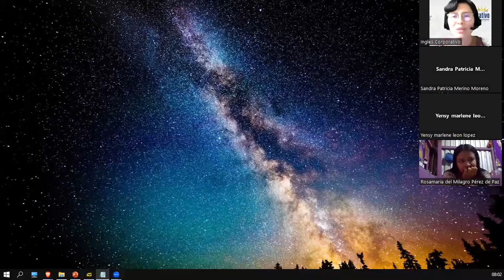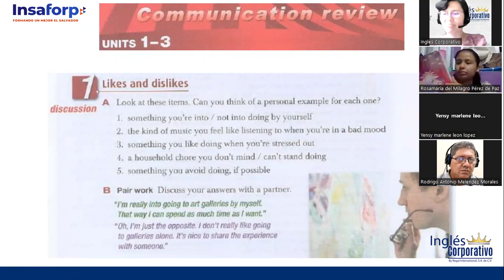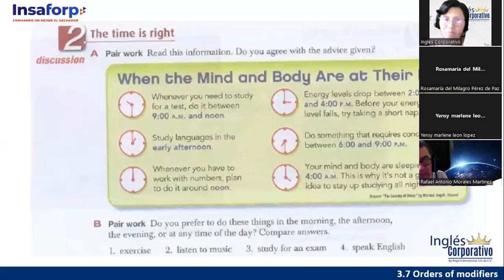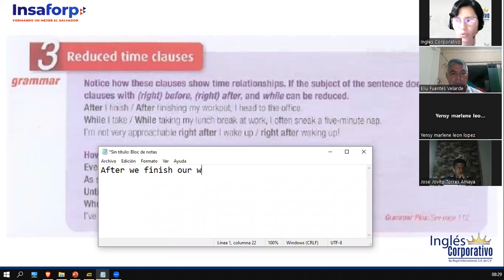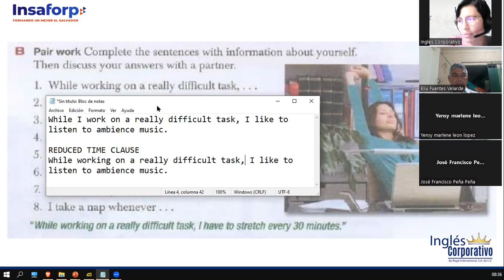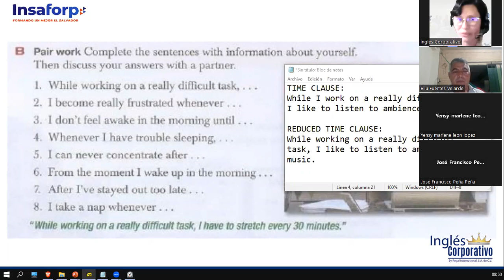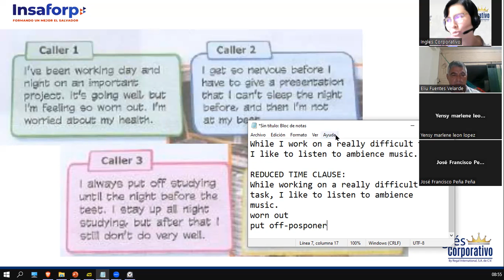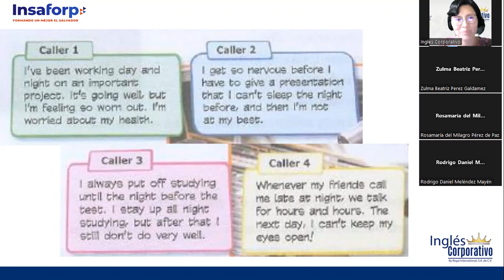Sesión 10-14 de marzo 2023-FI-REGA-137-Ortiz de Doñán-Reduced Time Clauses